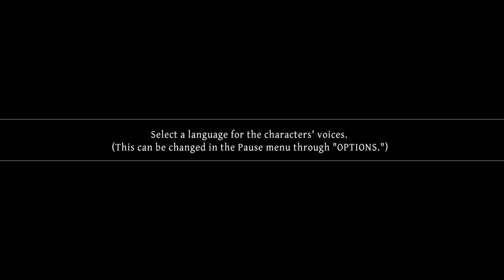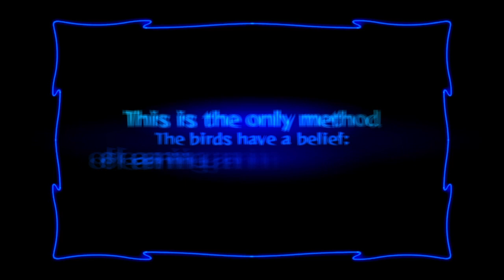ODIN SPHERE: LEIFTHASIR 1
Thumbnail by kara color

For those who are unaware Odin Sphere is a 2d hand drawn action role playing game that uses pieces of Norse Mythology along with other elements of fantasy with multiple characters whose storylines cross paths.